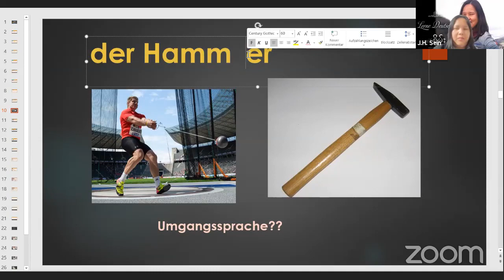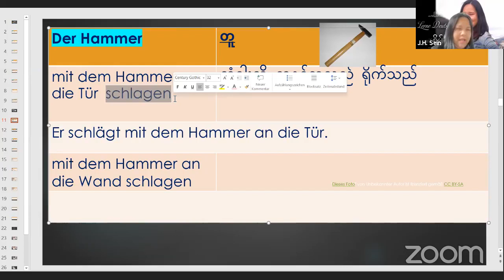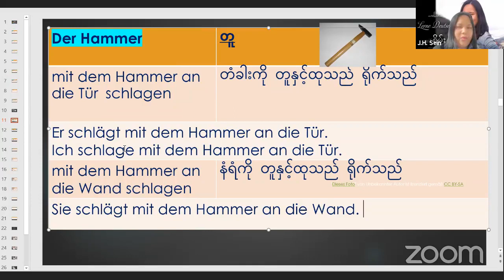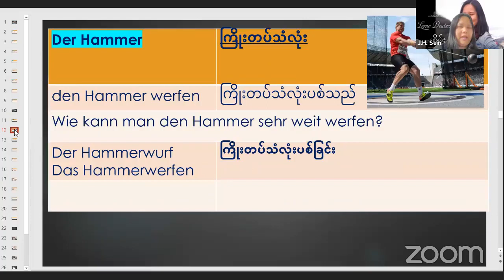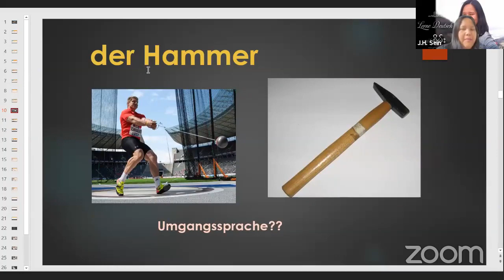ဂျာမန်ဘာသာစကား - der Hammer က ဘာလဲ ဘယ်လိုသုံးလဲ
der Hammer က  ဘာလဲ ဘယ်လိုသုံးလဲ